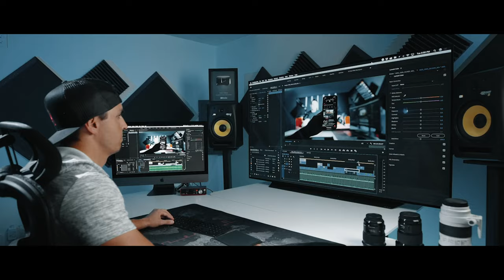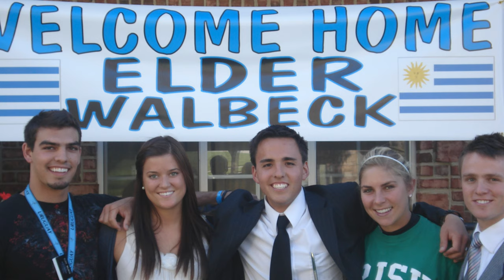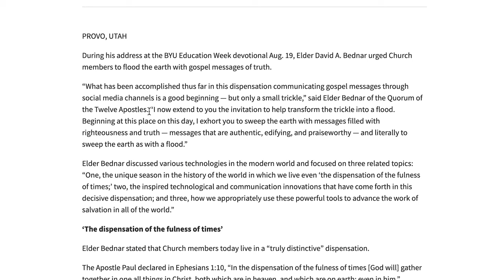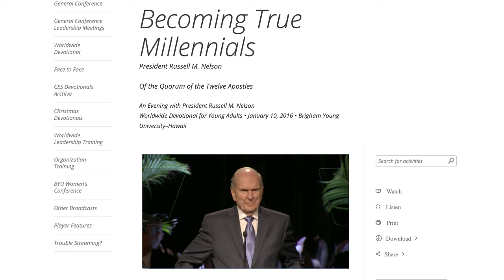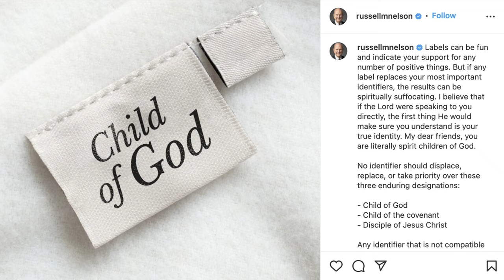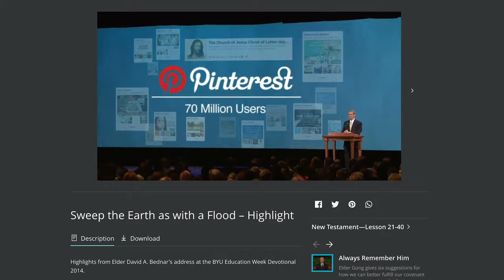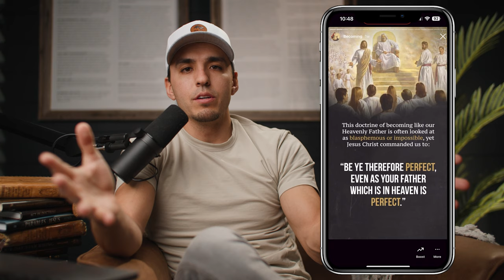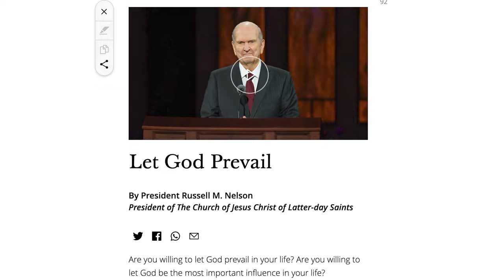Why I'm Starting "True Millennial"? // Parker Walbeck's Testimony of the Restored Gospel